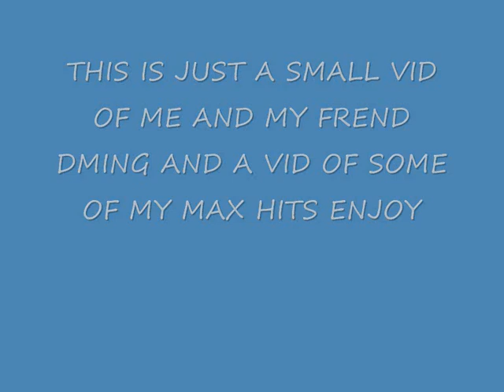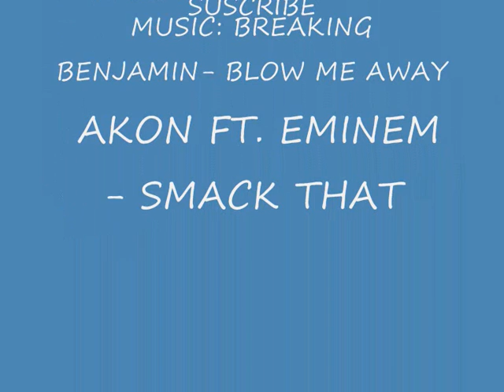DEATH MATCHES AND MAX HITS CHAD K1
THIS IS JUST A SMALL VID OF ME AND MY FREND DEATH MATCHING AND SOME OF MY HIGH HITS